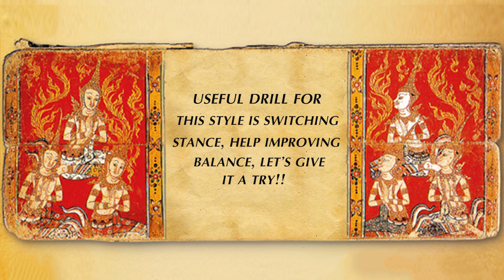Yaang Sam Khum Part. 2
Yaang Sam Khum branch out in many different styles and have their unique purpose for different type of fighting & purpose of the setup.

. This simple break down step by step how Yaang Sam Khum is formed (Part 2). Most Muay Thai/Muay Boran practitioners have heard of benefit of Yaang Sam Khum footwork and many have been practicing them already.
There are many different styles
The proper Yaang Sam Khum form is including offense - defense in both empty hand combat and weapons use (Krabi- Krabong). Key practice from head to toe are matter. These drills would shaping your body alignment, balance and utilizing your whole body as a weapon.
Interested in bringing Muay Boran to your school and practicing with your team? Become one of my team and booking seminar(s) at ;